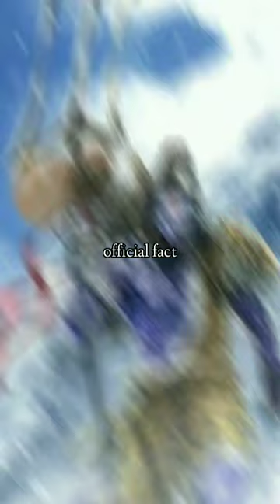सभी नागों में कौन सा नाग सबसे श्रेष्ठ माना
job applicon class 12
leo
live neus
ram mandir
song
sourav joshi vlogs
tatha
volly ball
कार्टून
cid
cid ram mandir
comedy
curpoor gawram
dog
dogri song naw
tauji army
gulabi sharara
hindi film
Hollywood movie
kahani
naw sauth indian movies
movie dubbed in Hindi 2023
ram aaenge
sauth movie
animal full movie
ayodhya
ayodhya ka ram mandir
balo ko mota karne ka tarika
blas 5
carloon
shorts
cartoon
cid
huniman chalisa
animal
animal movie
army
ayodhya ran mandir
chhote bacche ki comedy
comedy
gulabi sharara
hanuman movie
pradccp mishra live
racka
sambalpuri dance
short video
system
tarak mchata ulta chashma
par amar ammandir
12 bande
Aladdin
baby movie
change keep keep me in
chu daily ki banging video
Ghana that movie
haha Deere
Lhasa salary chahar song
Keith Damon Salman Khan Bigg boos
mota hone ki dawai
nark ki awaaz news Nation
patil gautam
pawan singh ka bhojpuri pictare
shorts
arijit singh patna
balo ko lamba karne ka tarika
bich kapda
box
Franklin video
gulabi sharara song
love story
ram mandir ayodhya
sex naked
sudhanshu trivedi shorts
laarak mehta ka ooltah chashmah
छोटी-छोटी वीडियो